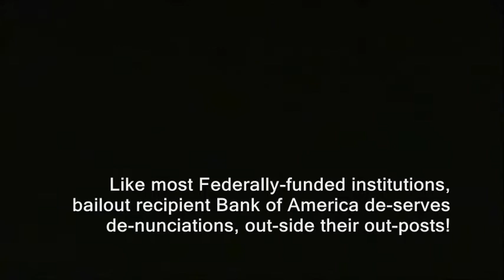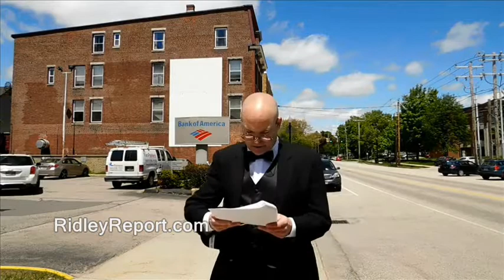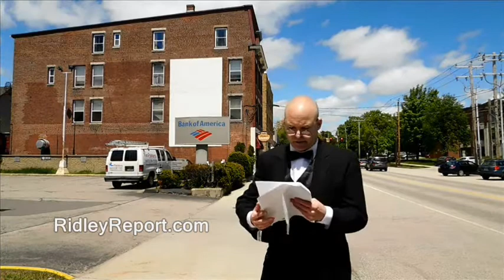"Winston" Ridley vs. Bank of America building 2/2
bailout 2008 winston churchill impersonator impersonations prime minister world war 2 two ii ll II their finest hour speech channeling history historical. New hampshire free state project.
great leaders.  fractional reserve banking federal reserve central banks banksters.  bitcoin crypto andreas antonopolos antonopolous antonopolus gold silver hyperinflation the great recession financial crisis tarp quantitative easing too big to fail occupy wall street. warlords darkest hour the gathering storm wilderness years humor humorous.  Good speeches podcasts liberty libertarian ron paul rand paul.  imitations imitators imposters pretend pretending to be. oratory. bitcoin, bank of america, bailouts, financial crisis, occupy wall street, federal reserve, 2008, crypto, currencies, currency, winston churchill, banksters, max keiser, kieser